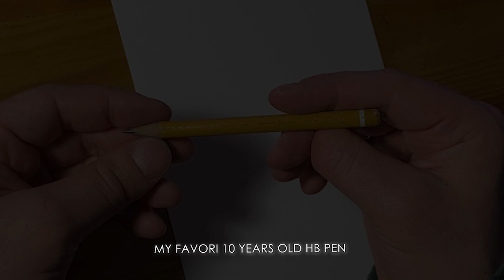Gorillaz 2-D FanArt Speed Paint Tuto Tattoo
Speed ​​Drawing / Speed ​​Painting by Gorillaz 2-D Flash Tattoo for my Lilu.

Did you like my work ? Can you support me please ?
-Tell me how I improved in the comments.

Music used in the video:
■ Gorillaz - Clint Eastwood (Remix) [INFINITY NO COPYRIGHT]

Software:
■ Adobe Premiere Pro 2k22
■ Procreate

Camera:
■ iphone 11 in HD 30 fps mode